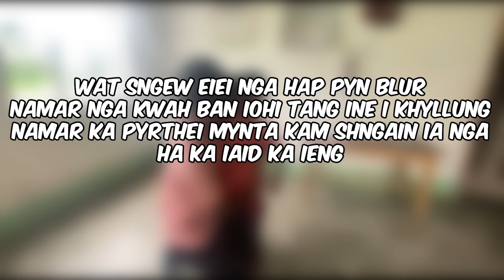kane kadei ka sien ba nyngkong ba nga hap ban pyn i dur ha video namar ngam banse #170